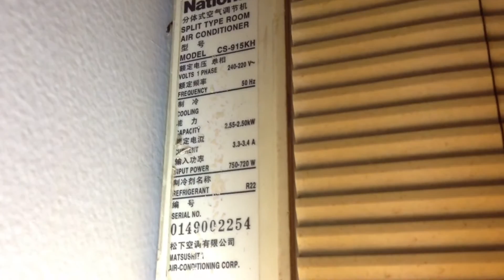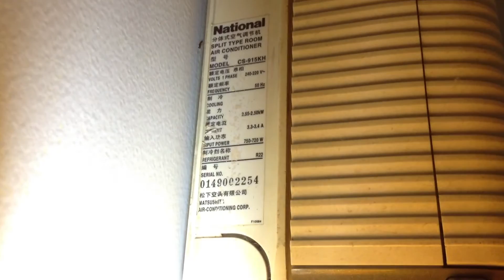A information for the (1990s) National mini-split AC model CS-915KH (HD)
Feel free to refer this link for more support! My bedroom A/C. It's a very cold aircon, and the cold was like in the freezer. The condenser for this one it's very noisy! It is 1 ton.